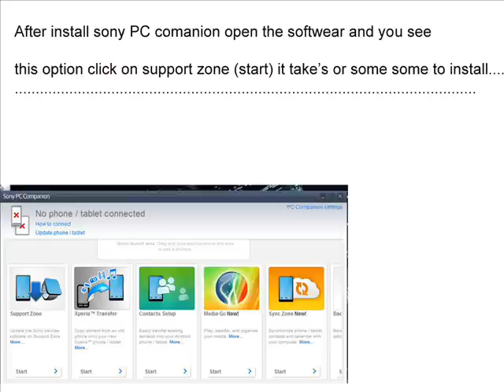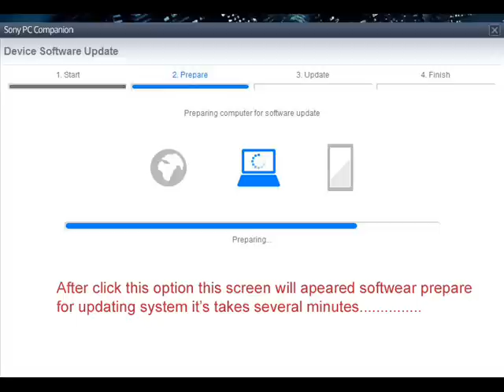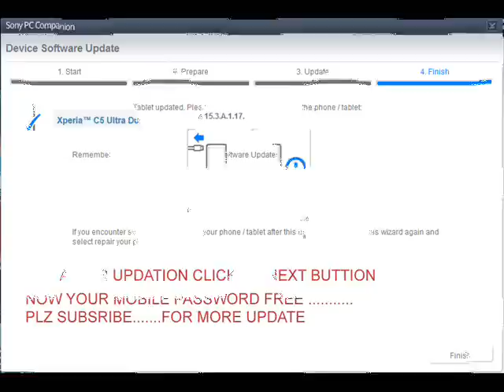Sony Xperia C5 Ultra Dual Hard Reset or Pattern unlock......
if your phone hang and affected with virus or you forgot your pattern unlock, password etc then use sony xperia c5 ultra dual pc companion  or hard reset method.